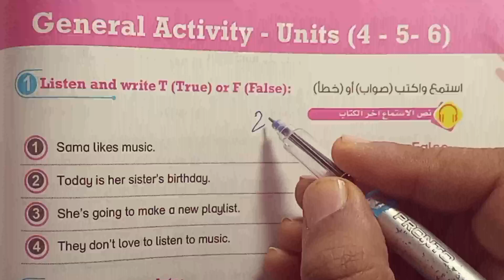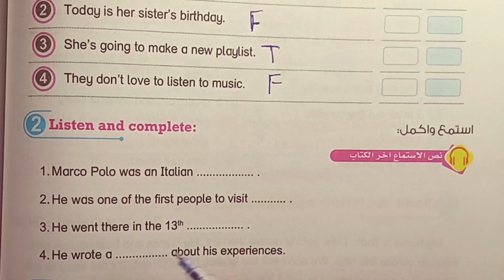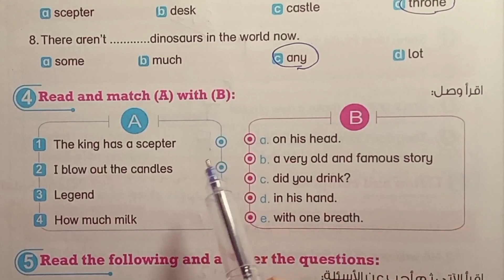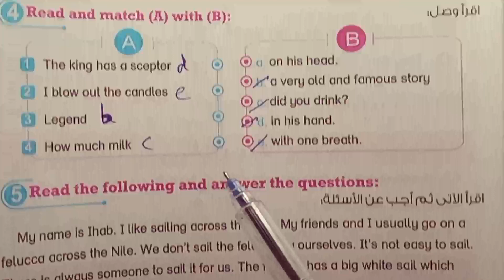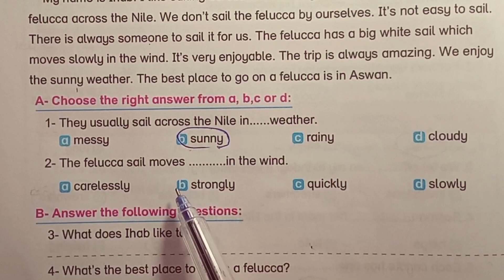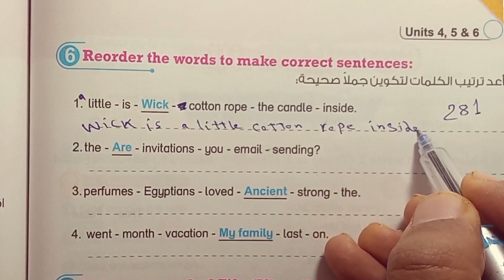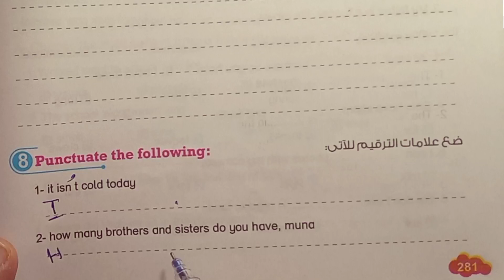لغة إنجليزية الصف السادس الابتدائي حل امتحان المراجعة على Units 4&5&6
فى هذا الفيديو سنساعدكم على فهم منهج الصف السادس الابتدائي المنهج الجديد الترم الاول 2024 بأسلوب مشوق وممتع
شرح unit one الوحدة الأولى green Cities
الشرح بأسلوب مشوق وممتع شرح Community gardens والتعريف بها وأهميتها وشرح Mini Forest
شرح المحتوى التعليمي بشكل مبسط
منهج اللغه الانجليزيه للصف السادس الابتدائي الترم الاول 2024
المنهج الجديد الترم الاول الصف السادس الابتدائي
شرح منهج اللغه الانجليزيه كونكت 6
فى هذا الفيديو سنساعدكم على كيفية حل تدريبات منهج الصف السادس الابتدائي لغة إنجليزية المنهج الجديد الترم الاول 2024
Sure! Here are some key words related to learning English:

1. Vocabulary
1. Grammar
1. Pronunciation
1. Listening skills
1. Speaking skills
1. Reading comprehension
1. Writing skills
1. Fluency
1. Language proficiency
1. Language acquisition
1. Language skills
1. Language exchange
1. Language learning apps
1. Language schools
1. English as a second language (ESL)
1. English for speakers of other languages (ESOL)
1. English for academic purposes (EAP)
1. English for specific purposes (ESP)
1. Language immersion
1. Language practice
1. Language proficiency tests (e.g., TOEFL, IELTS)
1. Language resources (e.g., textbooks, online courses)
1. Language barriers
1. Language development
1. Language tutors
الصف#السادس#الابتدائى#انجليزى